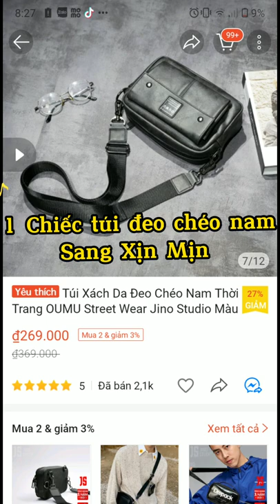Túi Đeo Chéo Nam Sang Xịn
1 Chiếc túi đeo chéo nam làm bằng chất liệu da PU cực sang, cực xịn, Cực mịn